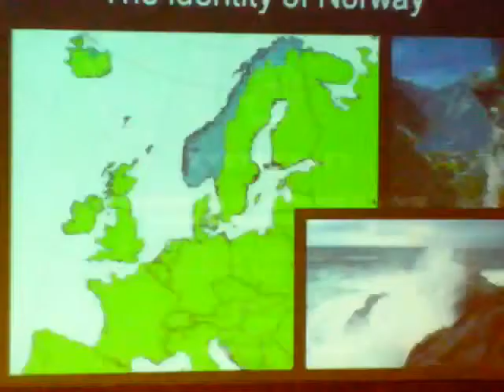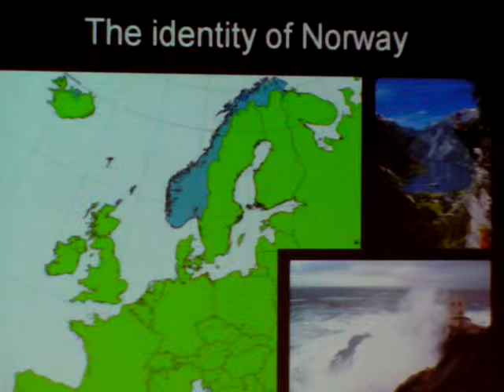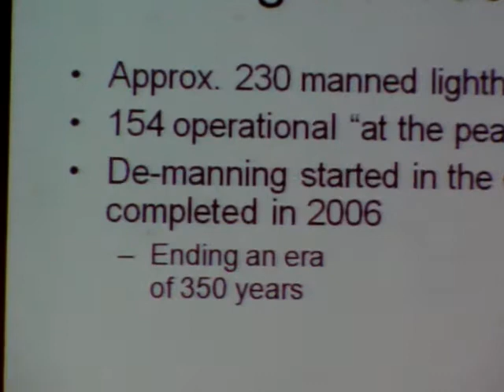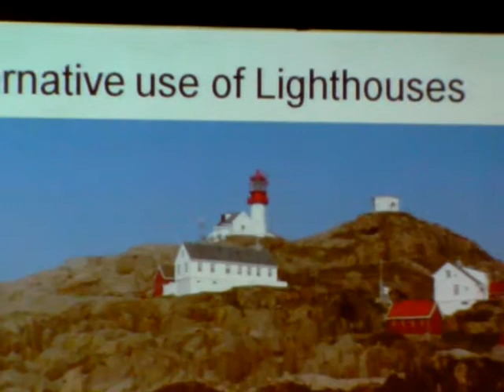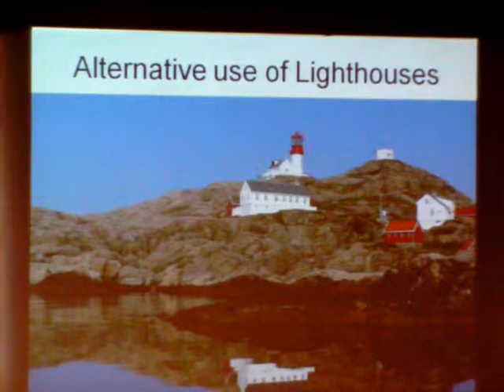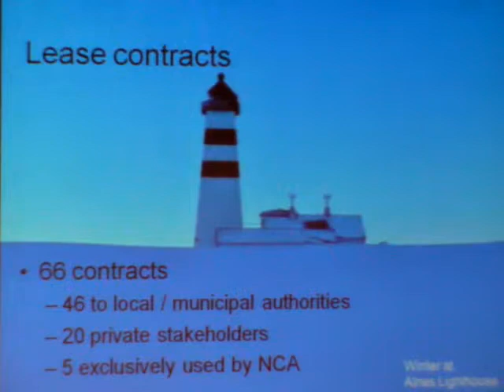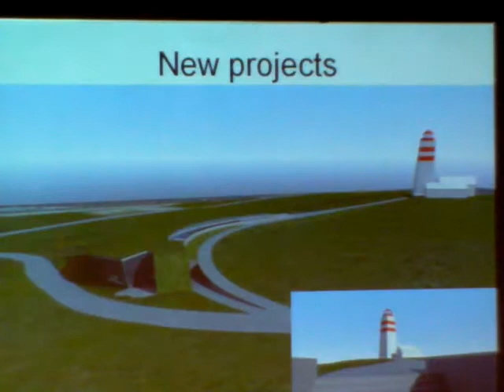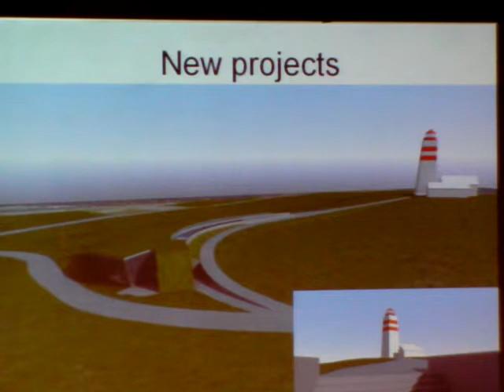IALA20100327_02_Arve DIMMEN_Alternative Use of Lighthouses in Norway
17 Conference of the International Association of Marine Aids to Navigation and Lighthouse Authorities (IALA-AISM)

Alternative Use of Lighthouses in Norway; Obligations and Positive Effects of Heritage Emphasis